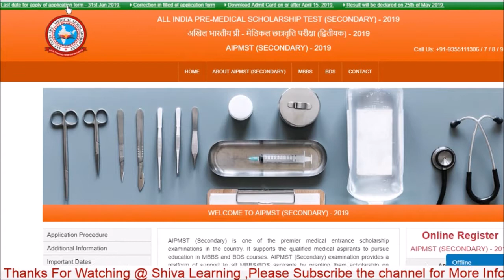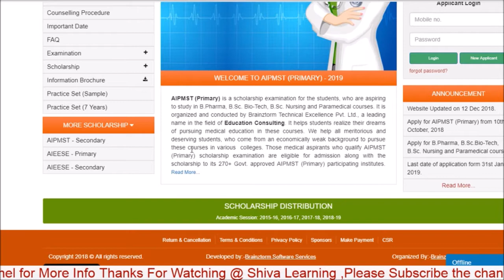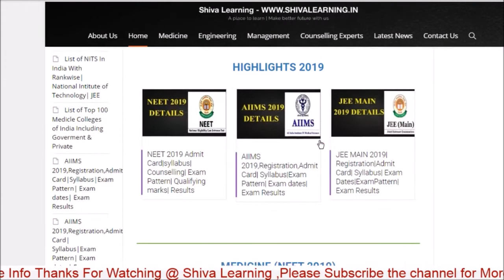* Medicle Scholarship , for 2019 students , apply @ AIPMST *